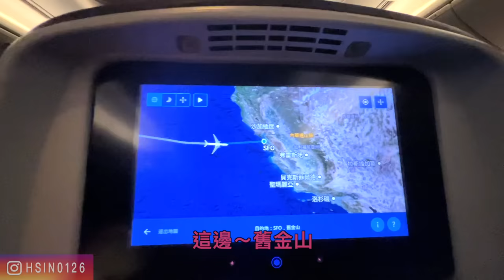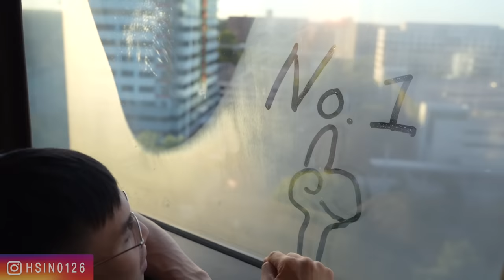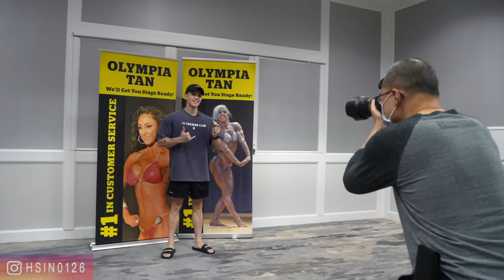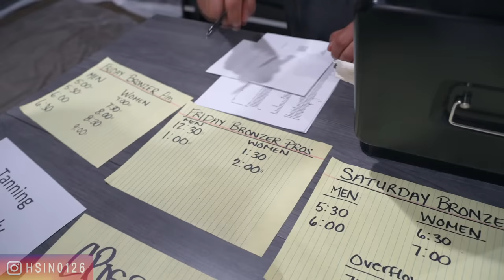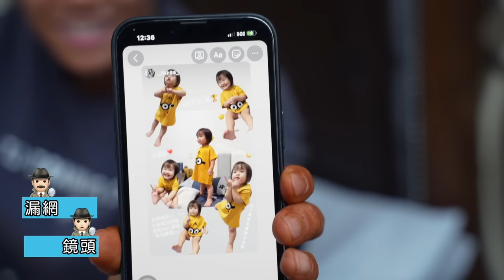大H | IFBB PRO | 備賽計畫 | 重返舞台 最接近奧賽的一次 我的第四場健體職業賽 賽程全記錄 2022 BEN WEIDER NATURALS PRO SHOW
睽違三年重返舞台，很開心我打敗了2019年的自己，也刷洗了那時候的遺憾，「也許不是我不夠努力，我只是努力的不夠久」，這三年我一直這樣跟自己說。

整支影片記錄了出發、抵達美國、賽前調整、踏上舞台，以及賽後感言，點點滴滴和笑中帶淚的過程，都完整的記錄了下來，分享給大家。

這次比賽，整體表現我給自己85分，剩下的15分全部都是肌肉量不夠，賽後問了裁判回饋，跟我想法也是一致的。但我還是非常開心，這次的成績也是我職業賽有史以來最好的一次，我知道這並不算什麼，好的壞的都一樣只是過程，未來的挑戰只會更艱難不會更輕鬆，謝謝一路看著我長大的你們，沒有你們的支持，我真的走不到這一步，我會繼續稱職的當個累積先生、人類騎士、默默耕耘的農夫，直到我拿不起重量那天，直到我上奧賽那天✊🏼

「問答時間」單元暫停最後兩次，備賽影片結束就會正式回歸！！大家踴躍留言發問吧🔥
「漏網鏡頭」單元每集都會有！拍片過程的所有笑料都在這裡，千萬別錯過～

未來持續分享 健身、健美、健體、訓練、各項挑戰、增肌、減脂、飲食、親子生活，以及大H小h迷你h的生活點滴。

企劃監製/封面製作：小h
攝影/剪輯後製：小h

我代言的益生菌：Inseed 益喜氏
(拿禮物記得輸入推薦代碼：hhn)

助理：Fish